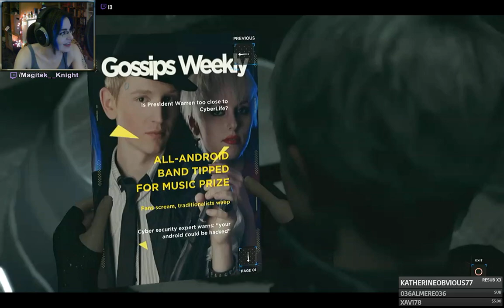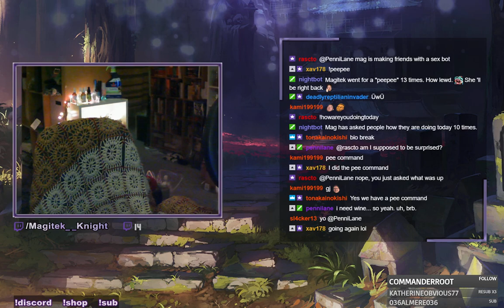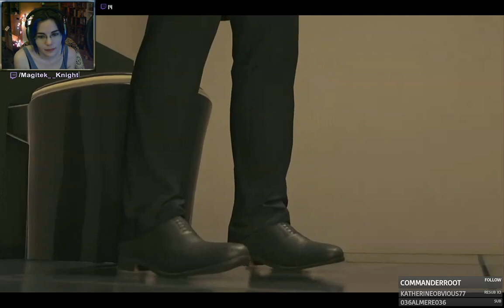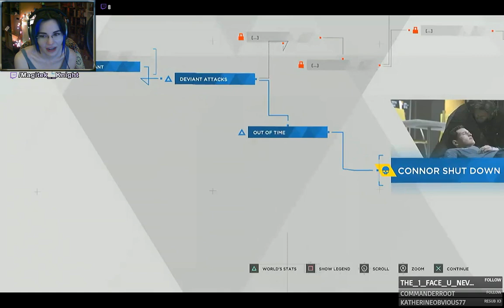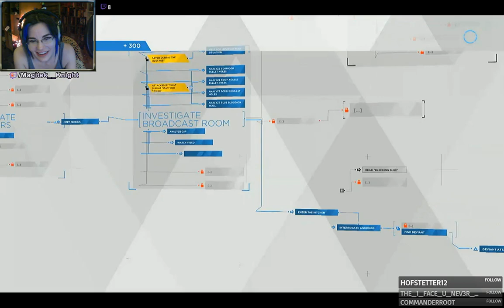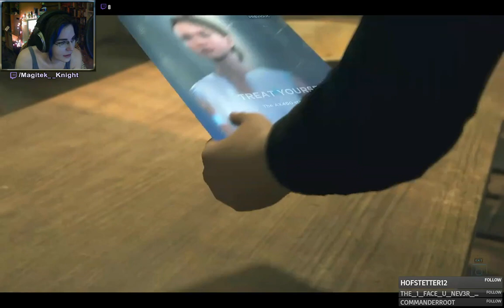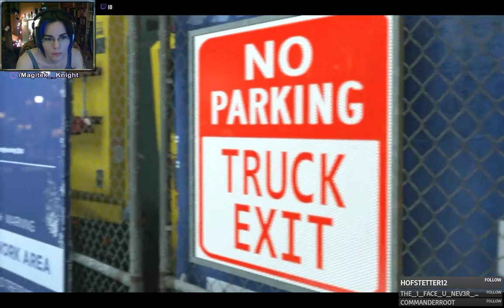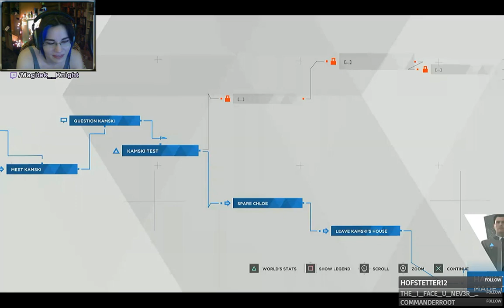03 - Detroit Become Human || Wine and Decision Making